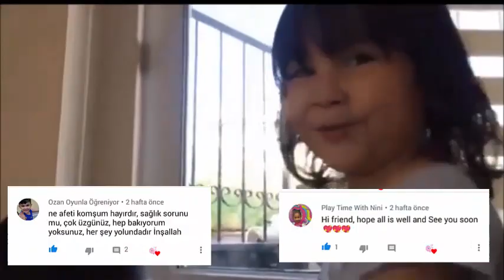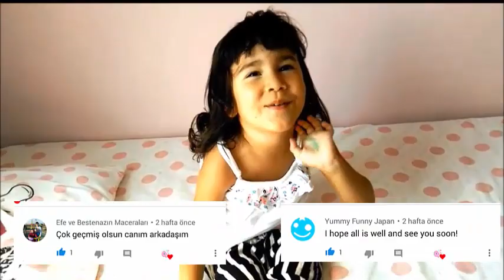Hetty Vacum Pembe Elektrik Süpürgesi (Hanry vacum) Eğlenceli süpürge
Hetty Vacum Pembe Elektrik Süpürgesi,
Pembe Süpürge, Hanry Elektirik Süpürgesi,
Akülü kuru tip elektrik süpürgesi,
Konuşan elektrik süpürgesi,
oyuncak elektrik süpürgesi, oyuncak pembe süpürge,
gerçek pembe süpürge, gerçek süpürge,
Eğlenceli çocuk videoları, çocuk videoları,

DYSON V8, Dyson V10, Dyson V11,